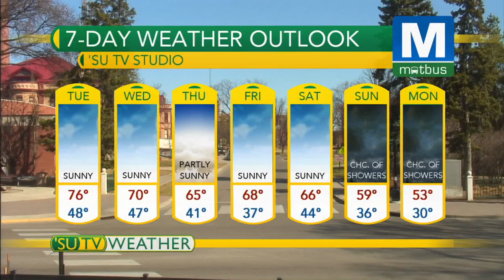'S TV News Update: April 14, 2015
NDSU's Blue Key Honor Society is hosting it's annual show, new candidates have entered the race for president and in sports Bison Softball's pitcher Krista Menke continues to dominate.